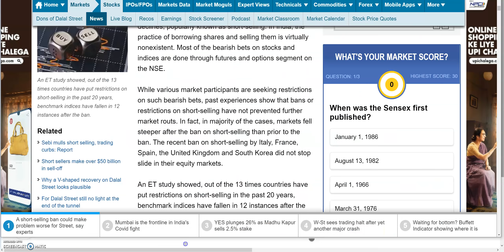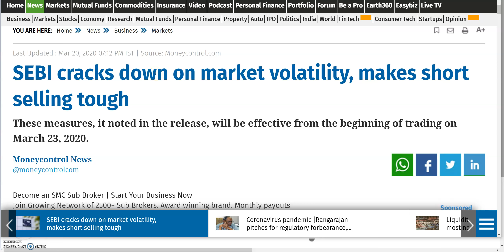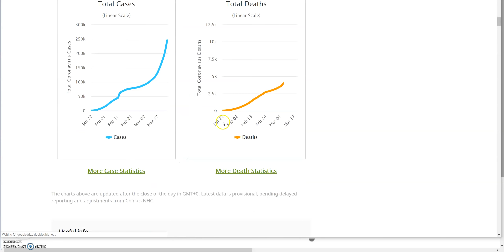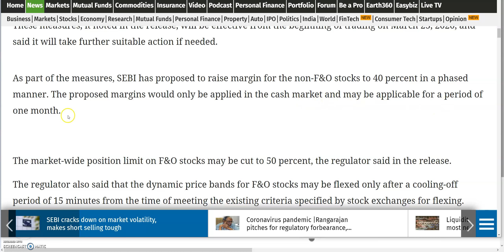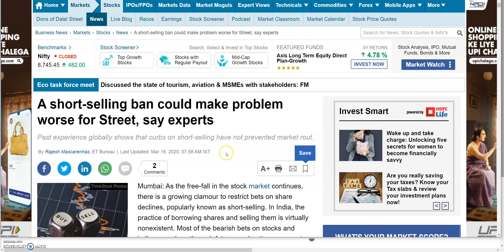SEBI का कड़ा फैसला, अभी भी कह रहे हैं, लालच में मत आना | SHORT SELLING TOUGH|LATEST SHARE MARKET NEWS